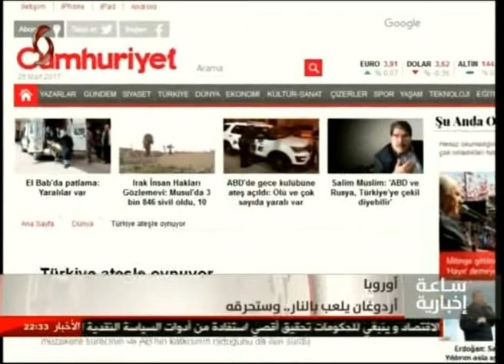الساعة الإخبارية العاشرة مساء 26/3/2017 إياد خلف